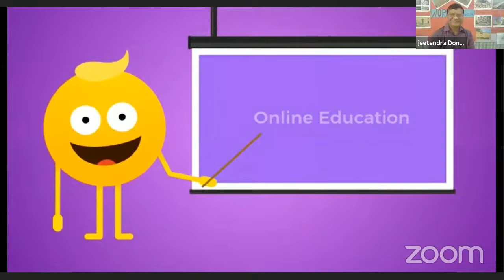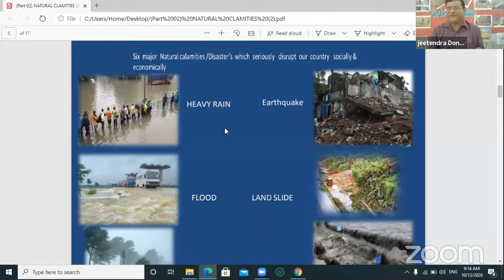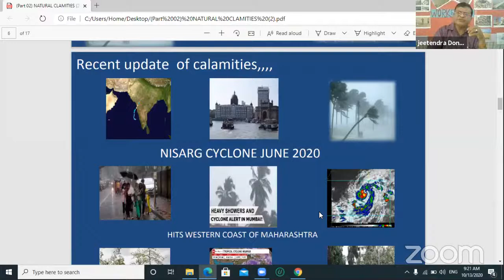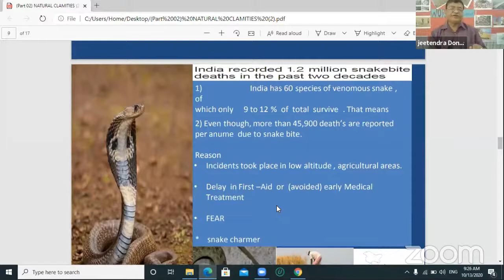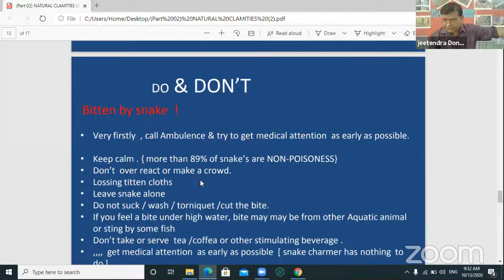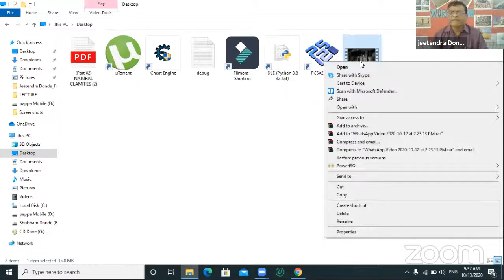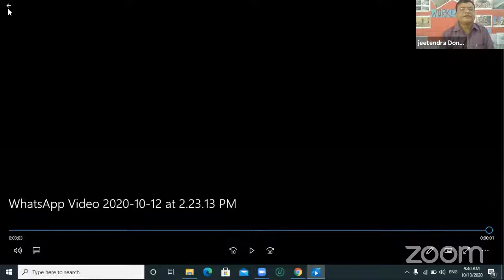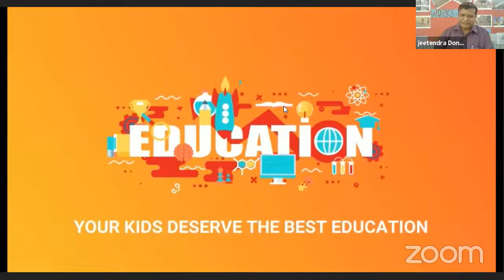/BMC EDU STD 8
Lecture Topic:  Natural Calamities (Part -2)
Teacher: Jeetendra s.Donde
Sub-topics  covered in this lecture:
1)Lighting/thunderstorms

 2) Reptile & Insects Attack
3. ______________
Learning Outcomes:
1.Topic Very well under stood by students.
2. Students Shared their own Experience.
3.  Students Eagerly, waiting for next lecture